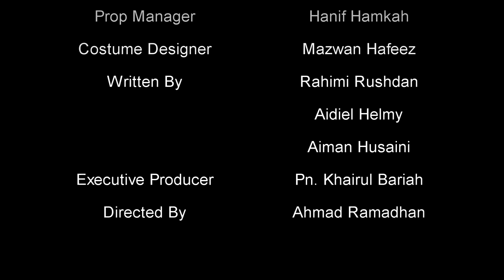Official Trailer Landasan by IBDP MCKK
🎭 *Pementasan Teater LANDASAN 2017* 🎭

TEATER IBDP MCKK kembali lagi!

Assalamualaikum dan salam 1 Malaysia!
Kami para pelajar Kohort 6 IBDP MCKK akan mempersembahkan satu pementasan teater bertajuk LANDASAN. Jalan cerita teater ini merupakan rangkuman tiga buah karya kajian kami iaitu drama Stesen karya Profesor Dr Hatta Azad Khan, drama Sirih Bertepuk Pinang Menari karya Sasterawan Negara Noordin Hassan dan cerpen Gunting karya Marsli N.O. Sebelum ini, IBDP MCKK telah pun berjaya mempersembahkan dua buah teater yang bertajuk Pesona Kebaya (2015) dan Ukiran Ilusi (2016). Kedua-dua teater ini mendapat pujian daripada pihak Dewan Bahasa dan Pustaka serta menerima pujian daripada para tetamu dan penonton. Teater kali ini juga merupakan sebuah persembahan amal dan kesemua hasil kutipan jualan tiket akan digunakan untuk projek kami yang seterusnya iaitu _It's a Big Big World Project 6.0_ di Indonesia.

Maklumat lanjut tentang pementasan teater ini adalah seperti berikut:-
*Tarikh*: 31 Mac 2017 (Jumaat)
*Masa*: 8.30 malam - 10.00 malam
*Tempat*: Auditorium Tun Abdul Razak MCKK
*Harga tiket*: Tertakluk kepada kategori

Composer: James Griffiths
Track: Fight Or Fall
Album: The X-Files Vol.6: Epic - Orchestral
Template : RavenProDesign
                    Chrome silver logo